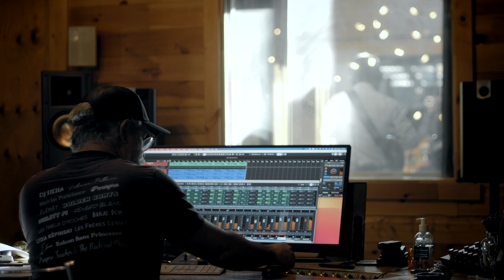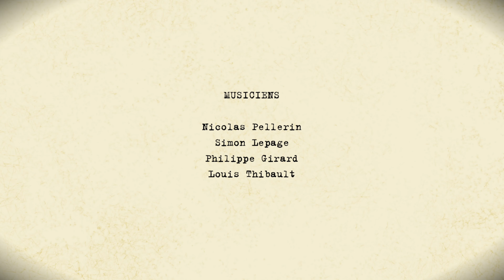Vin m'endort par Nicolas Pellerin et Les Grands Hurleurs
Vin m'endort - Nicolas Pellerin et Les Grands Hurleurs
Nouvel EXTRAIT / New SINGLE (Sortie 21/12/2023)
Album LAYON à paraître à l'hiver 2024

Captation réalisée lors d'une session d'enregistrement «en direct», sans flafla, sans métronome, sans artifices, Nicolas Pellerin et Les Grands Hurleurs propose ici une chanson purement trad.   Le groupe laisse de côté la complexité et la finesse auxquelles il nous a habitué pour miser sur l’énergie et la swing bien ancrée.

CRÉDITS:
Enregistrement: au studio Pantouf, Saint-Élie-de-Caxton, Québec
Prise de son : Rami Renno et Jeannot Bournival
Mixage: Tommy Gauthier
Matriçage: Antoine Dufour
Musiciens: Nicolas Pellerin, Simon Lepage, Philippe Girard et Louis Thibault
Arrangements: Les Grands Hurleurs
Création graphique : Studio Épicentre, François Picard
Maison de disques : La Compagnie du Nord
Sortie numérique/ Distribution : In Tempo/ Amplitude
Promotion numérique : Drey Communications
Captation vidéo: Groupe Fovéa. Réalisation et montage: Clément Desjardins
Cadrage : Paul Di Giacomo et Mathieu Huard